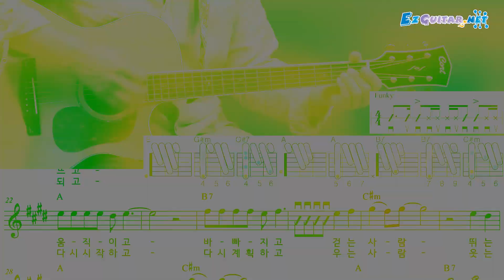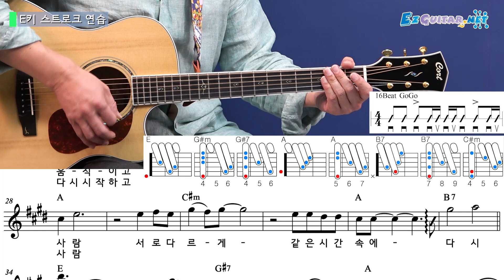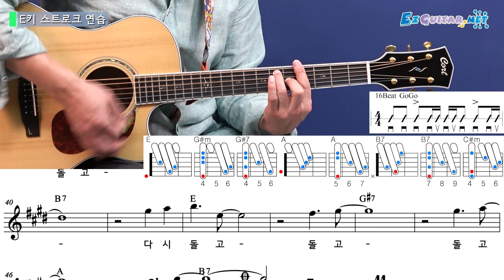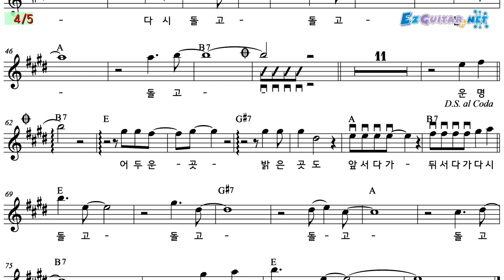[오늘부터 기타] 533. 돌고 돌고 돌고 - 전인권